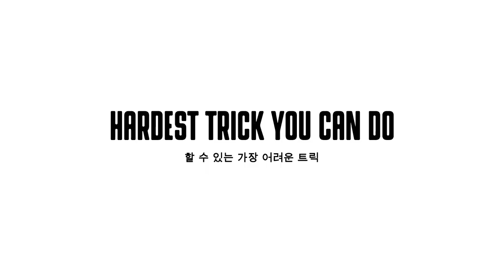FIVE 4 FIVE: 최유진 (Eugene Choi) [데일리 그라인드 스케이트보드 매거진]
지난 20년간 여러 사람의 킥플립을 연구했다. 그 안에서 누가 최고의 킥플립을 가졌는지 우열을 가리는 것은 웃기지만, 현재로선 최유진의 킥플립이 최고라 자부한다. 빠르고 찰떡같은 그의 킥플립은 다양한 기술에서 응용된다. 위의 다섯 가지 기술은 킥플립이 활용되는 적절한 예시다. 놀라운 점은 이 영상을 완성하는 데 불과 30분도 걸리지 않았다는 것이다.

Filmed & edited by Kwanghoon Cho